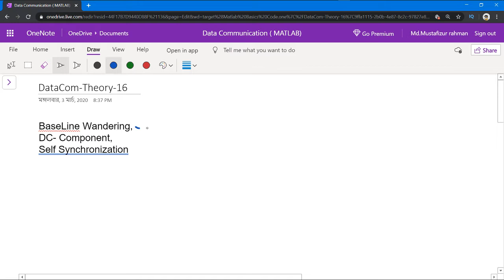Data Communication || Theory || BaseLine Wandering || DC Component || Self Synchronization|| Part-18